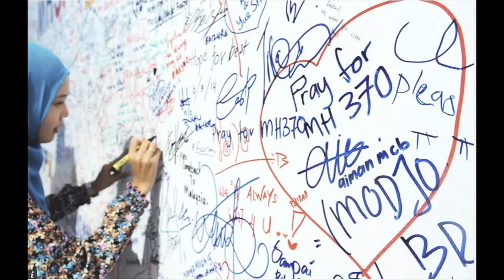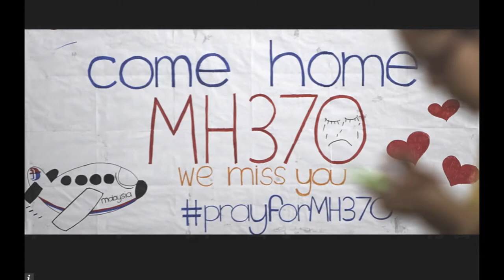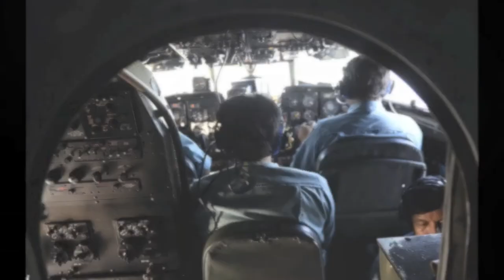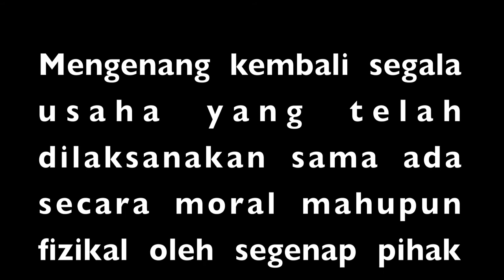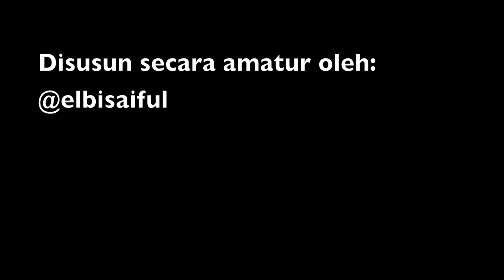KENANGAN DETIK KEHILANGAN MH370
Pelbagai usaha yang dilakukan untuk mencari dan menyelamat pesawat MH370 milik Malaysian Airlines yang telah hilang pada 8 Mac 2014.

Misteri kehilangan pesawat ini telah menjadi tumpuan berita dalam dan luar negara dan juga menjadi tarikan kepada seluruh dunia terutama sekali Malaysia dan negara-negara jirannya.

Pesawat MH370 berlepas dari Lapangan Terbang Antarabangsa Kuala Lumpur KLIA pada awal pagi 8 Mac 2014 iaitu sekitar 12:40 pagi dan hilang dari bacaan radar kira-kira jam 1:30 pagi.

Kehilangan MH370 ini telah dibantu oleh beberapa negara luar seperti Vietnam, China, Amerika Syarikat, Australia, Brunei dan beberapa negara dan agensi lain untuk mencari pesawat tersebut yang bermula di perairan Laut Cina Selatan dan beralih ke Pulau Perak, Pulau Andaman, Diego Garcia, Koridor Utara dan Koridor Selatan iaitu Lautan Hindi di mana, lautan inilah yang menjadi tempat pengesahan bahawa MH370 berakhir setakat lautan tersebut.